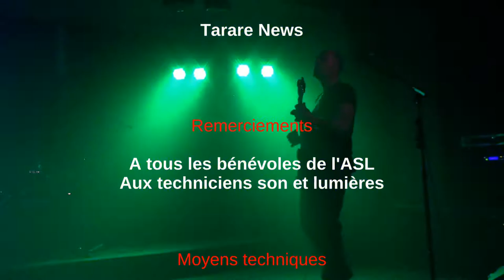Saint Marcel se chauffe au rock 2018 - PAN OF JULY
Retour sur l’événement musical de ce début d'année "Saint Marcel se chauffe au Rock" du 24 février 2018. Nous vous proposons quelques extraits en 3 vidéos et c'est le groupe PAN OF JULY, pour cette deuxième partie. Enregistrement en public